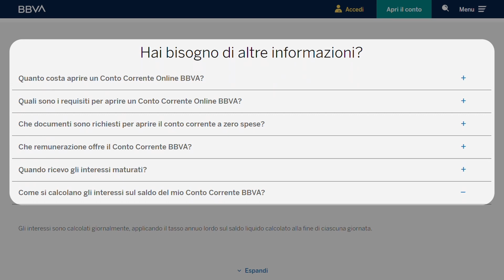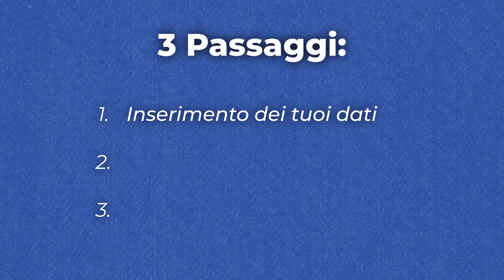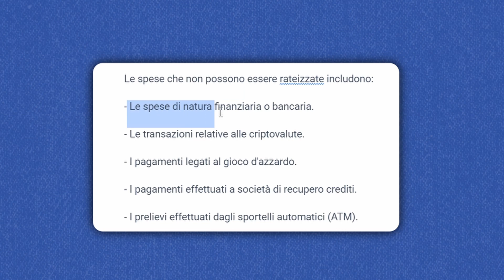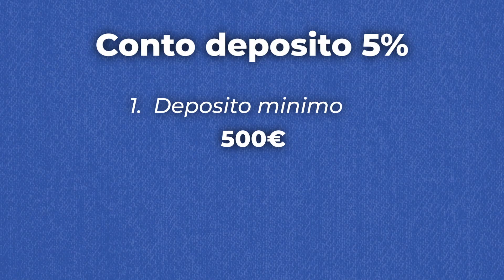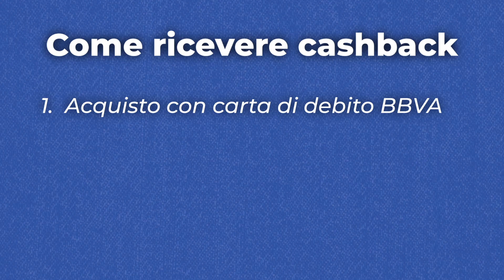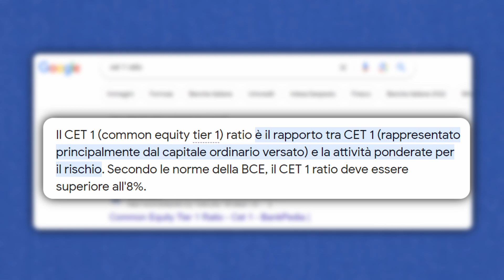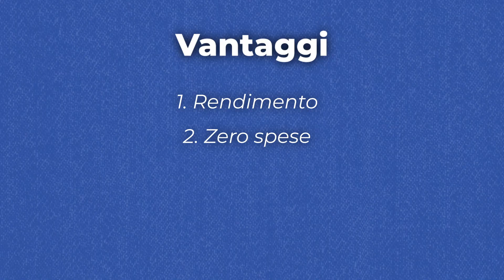BBVA meglio dei BTP: il conto corrente che ti fa guadagnare il 4% di interessi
👇 𝐏𝐫𝐞𝐧𝐨𝐭𝐚 𝐮𝐧𝐚 𝐜𝐚𝐥𝐥 𝐜𝐨𝐧𝐨𝐬𝐜𝐢𝐭𝐢𝐯𝐚 𝐠𝐫𝐚𝐭𝐮𝐢𝐭𝐚 𝐝𝐢 𝟏𝟓 𝐦𝐢𝐧𝐮𝐭𝐢

Esiste un conto corrente che ti da il 4% di interessi sul denaro depositato?

In questo video Michele Masiero, consulente finanziario per Athena SCF, darà risposta a questo domanda analizzando nello specifico il conto corrente della Banca BBVA.

𝐈𝐧𝐝𝐢𝐜𝐞:
00:00 introduzione
00:26 banca BBVA
01:43 i 3 passaggi per aprire il conto
02:00 vantaggi del conto corrente BBVA
04:20 la nuova offerta da 4% annuo
07:30 offerta cashback
08:16 banca BBVA è sicura?
09:24 il conto conviene?
10:47 conclusione